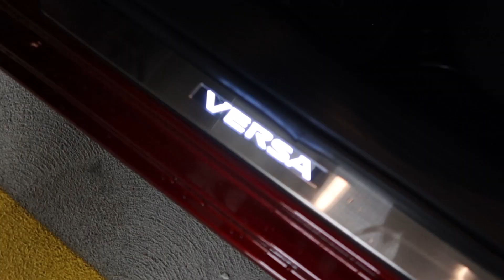Taking a break from stealing cars..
OPERATION SECRET CAR MAKEOVER #3 of 2024
Yeah I am taking a SHORT break from this for a special upcoming series but the is300 looks so niceeeee.